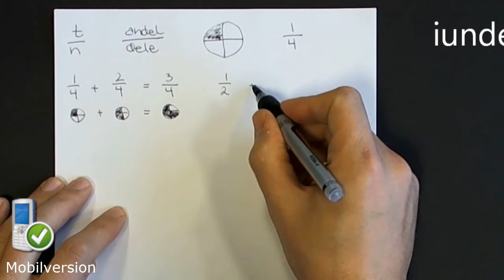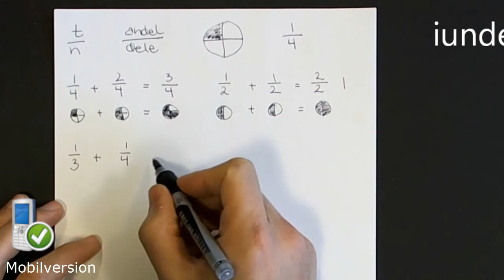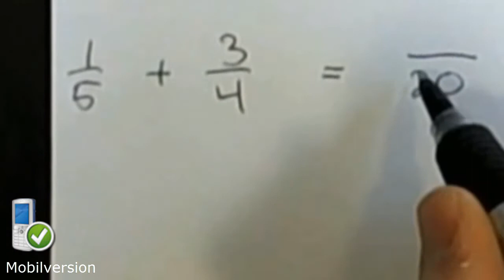Addition af brøker - mobilversion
En gennemgang af, hvordan man lægger brøker sammen med brøker. Du lærer om addition(plus) af brøker, samt om ægte og uægte brøker. Du skal kunne forlænge og forkorte brøker. Hovedsageligt forlænge. Denne udgave en en ny version af en anden video om addition af brøker, som her er tilpasset mobiltelefoner. Altså er denne video dermed en såkaldt mobilversion.